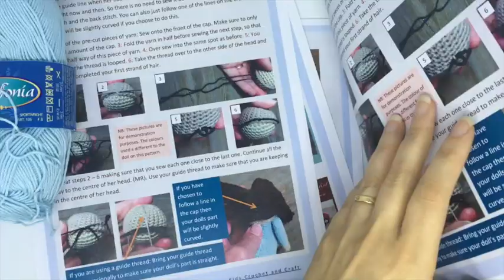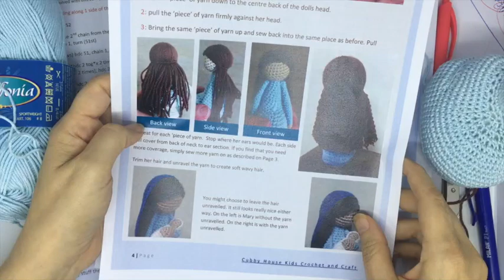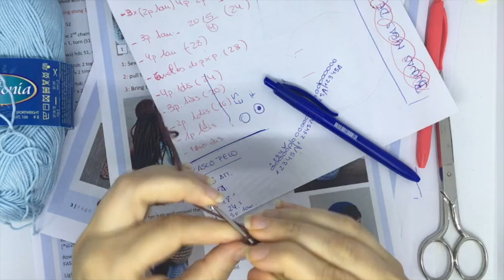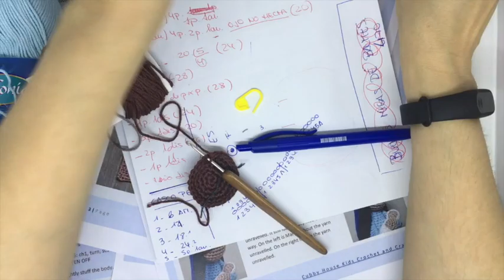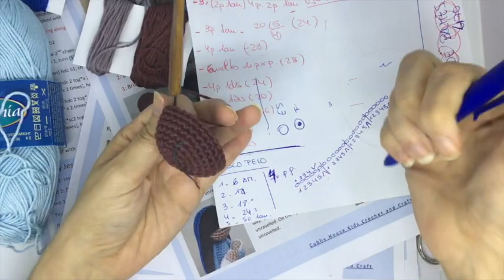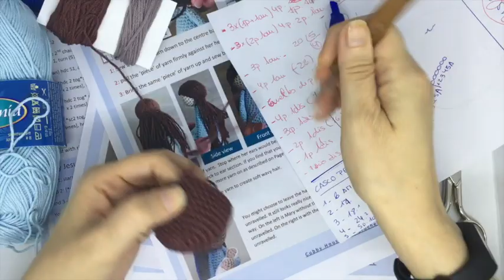BELEN NAVIDEÑO AMIGURUMI ♥️ 25 ♥️ Nacimiento a crochet 🎅 AMIGURUMIS DE NAVIDAD!